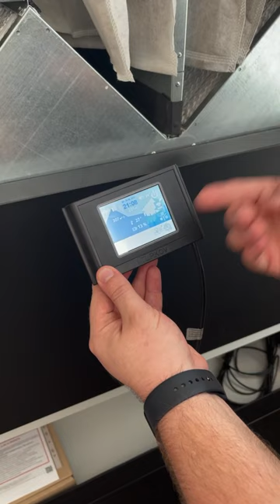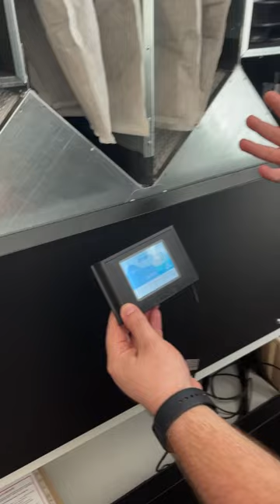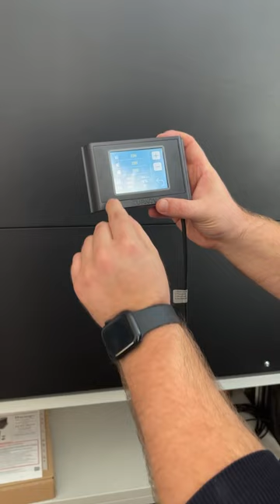Видео дневник. Ролик 5. Обучение в институте пассивного дома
В рамках  обучения, институт приглашает различные специалистов, производителей, инженеров, строителей, где каждый делится своим опытом и рассказывает что то интересное. В этот раз были приглашены специалисты вент систем от компании Турков. Подробнее смотрите в видео.